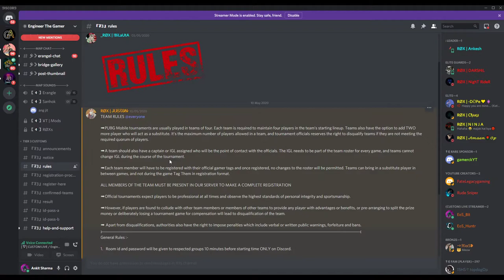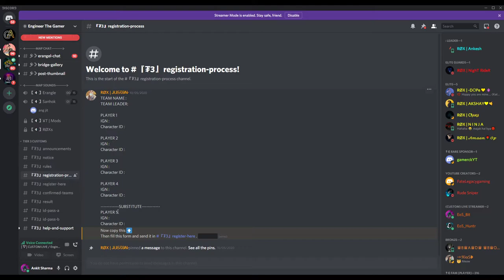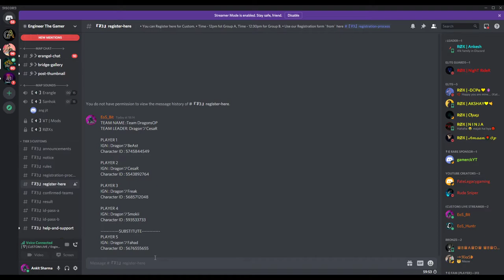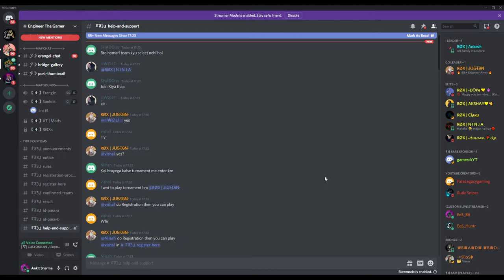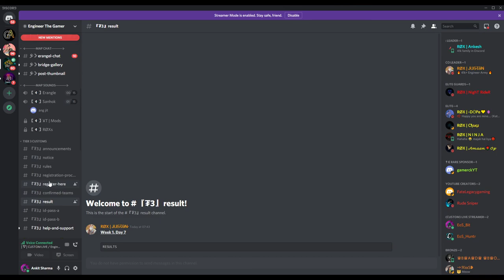How to Join Rhino Tier 3 Customs | Step by Step Guide